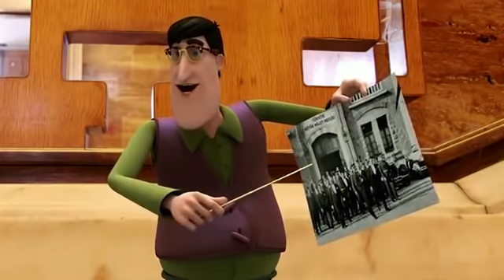Keloğlan Son bölüm 2021 Yeni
Çocuk Şarkıları Videoları Türkiye'nin EN ÇOK İZLENEN Çizgi Film Bebek Şarkıları - Çocuk Şarkıları kanalı !!!

Çocuk Şarkıları Videolarında  güvenli ve eğlenceli çocuk videoları arasında;   çizgi film çocuk şarkıları 2017, çocuk şarkıları 2017 bebek şarkıları Ali Babanın Çiftliği | Kırmızı Balık | Küçük Kurbağa | Mini Mini Bir Kuş Donmuştu | Arı Vız Vız Vız | Daha Dün Annemizin | Bak Postacı Geliyor | Köpeğim Hav Hav Der gibi klasik çocuk şarkıları ve Sevimli Dostlar ile yeni özgün eğitici çocuk şarkıları var.

Hayatımızın neşesi, yarınların güvencesi çocuklarınızla birlikte tüm ailenize sağlıklı, keyifli, başarı ve mutluluk dolu bir ömür dileriz.

Çocuk Şarkıları Videoları Grup - 2017